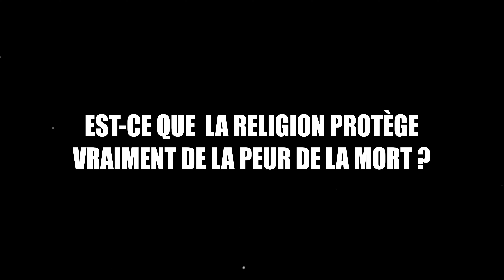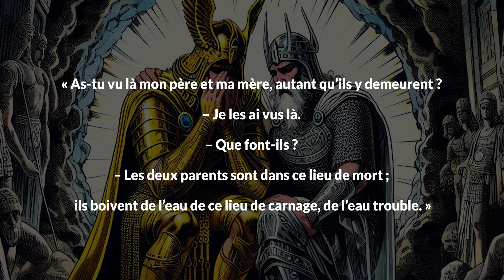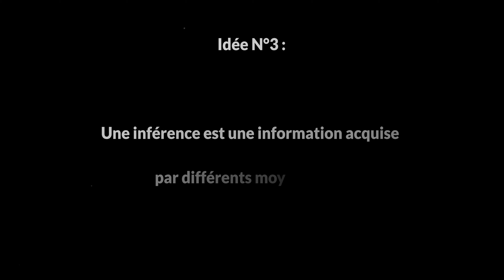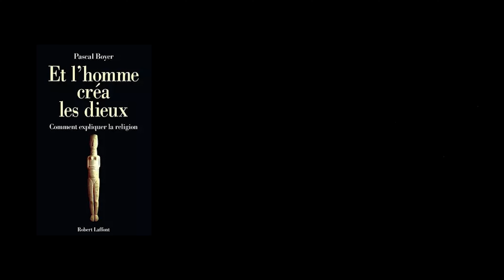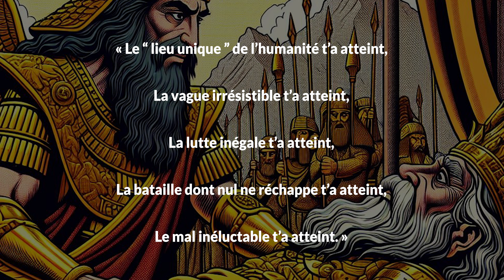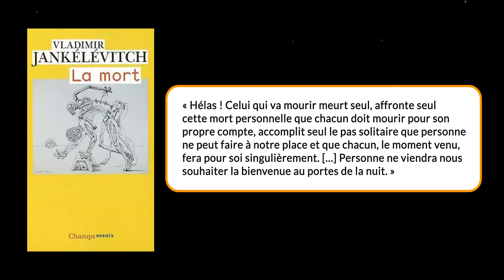-2100 : LA FIN de GILGAMESH / Partie 2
Deuxième partie de cette réflexion sur Gilgamesh et la mort, et cette fois, nous affrontons notre plus grande peur !

Si tu veux soutenir mon travail, la meilleure solution (et la plus rapide) est tout simplement de liker la vidéo, et d'y laisser un petit commentaire.  Merci !

CHAPITRES
00:00 Intro
00:35 Générique
00:45 C'est quoi mourir ?
01:44 Un rempart contre la mort
03:20 Mythe "Gilgamesh et le monde infernal"
11:27 Mythe "La mort de Gilgamesh"
16:11 Les historiens sont des bosseurs
17:37 Conclusion

PERSONNAGES
09:03 Pascal Boye, anthopologue
14:19 Vladimir Kankelevitch, philosophe

CONCEPTS
02:12 Atavisme
13:29 Etymologie "Religion"

Toutes les illustrations sont générées à l'aide de Dall-e3. Un des nouveaux dieux.

Bisous et à très vite !